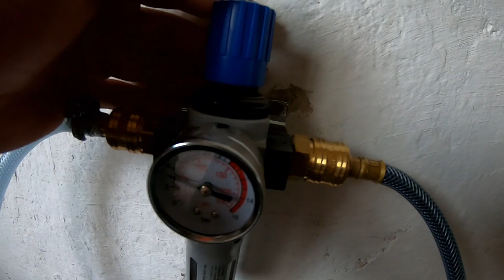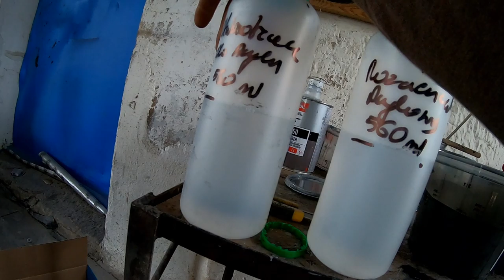Gruby Remont Niedźwiedzia! ☆ Malowanie Kolorem!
Siemanko

Atrakcyjna Cena Na Zbiorniki ON  i RSM ? Napisz na e-maila